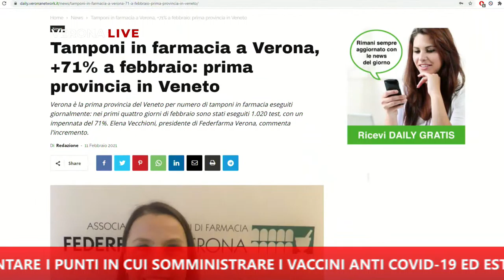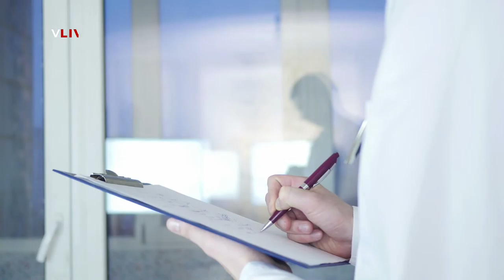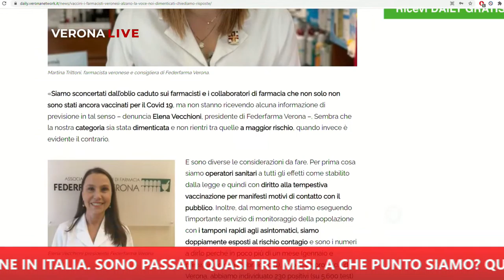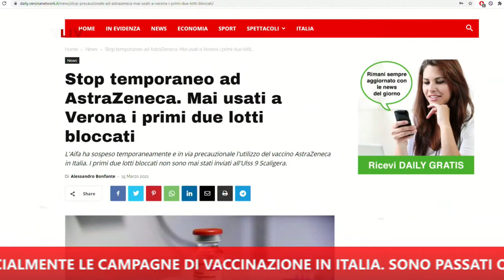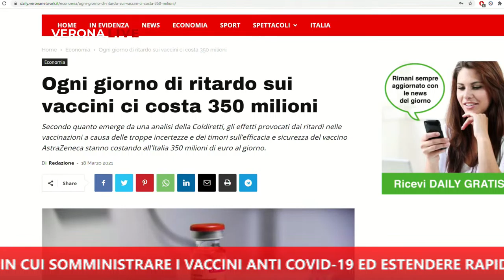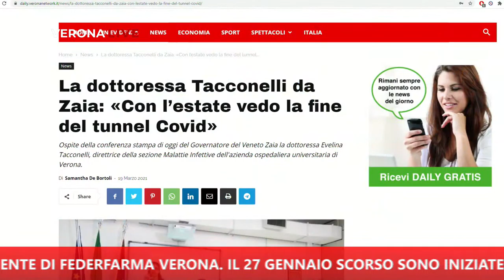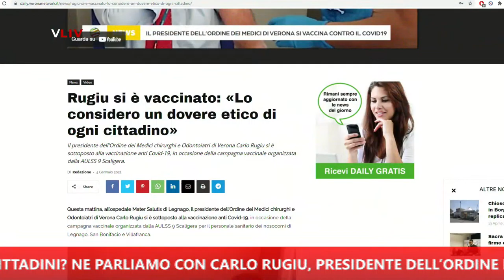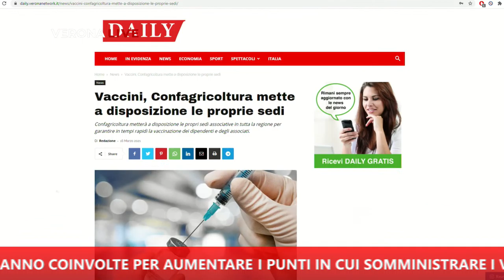Vaccini, dubbi e chiarimenti dopo tre mesi dall’inizio vaccinazione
Il 27 gennaio scorso sono iniziate ufficialmente le campagne di vaccinazione in Italia. Sono passati quasi tre mesi. A che punto siamo? Quali professionalità verranno coinvolte per aumentare i punti in cui somministrare i vaccini anti Covid-19 ed estendere rapidamente la copertura a tutti i cittadini? Ne parliamo con Carlo Rugiu, presidente dell’Ordine dei medici chirurghi e odontoiatri di Verona, Ercole Concia, infettivologo, ed Elena Vecchioni, presidente di Federfarma Verona.